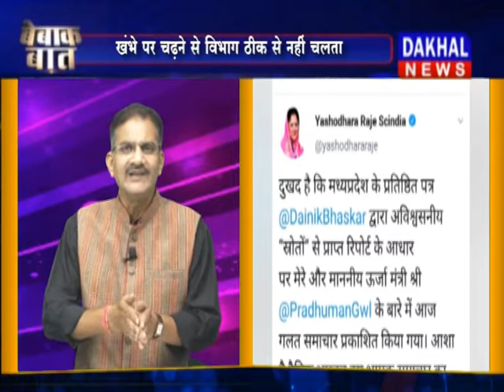यशोधरा राजे सिंधिया और प्रद्युम्न सिंह तोमर का झगड़ा Bebaak_Baat Anurag_Upadhyay DAKHAL NEWS//